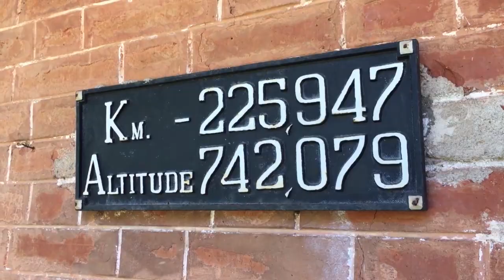Série Estações da Mogiana – Episódio 3 - Tambaú a São Simão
No terceiro episódio, a série passa pelas estações:
Tambaú -  velha e nova
Faveiro
Córrego Fundo
Santos Dumont
Cerrado
Sucuri
São Simão .